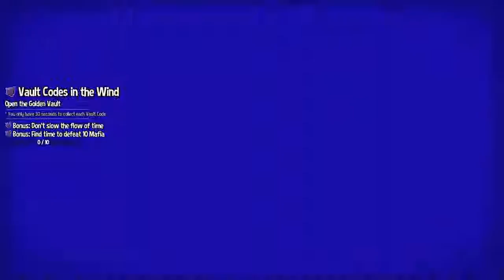Sauce plays A Hat in Time, Part 19 - Leave Mafia alone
Mafia tries to get Hat Girl to just leave, but Hat Girl doesn't care.